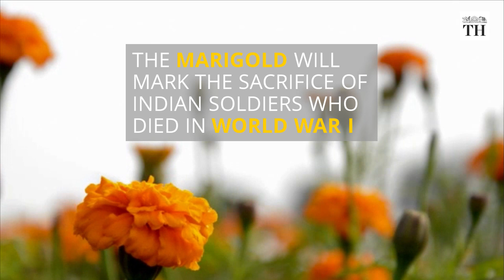Saffron marigold to honour Indian soldiers slain in World War I